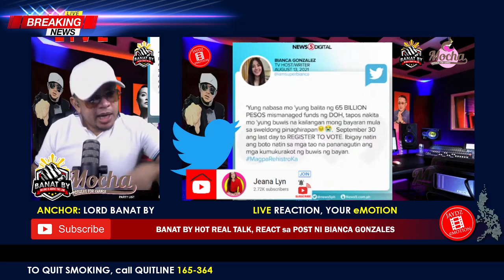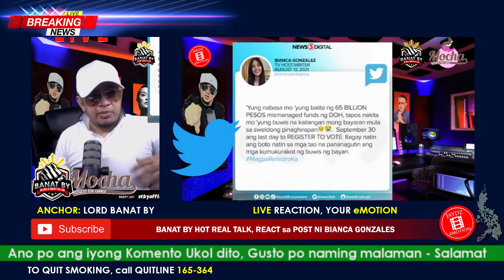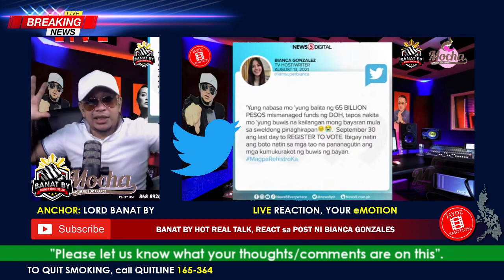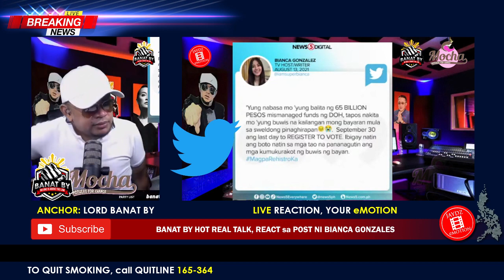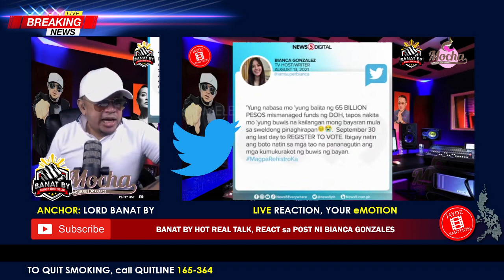BANAT BY REAL HOT TALK, Sa Twitter Post NI MS BIANCA GONZALEZ?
🙃 Hello everyone, Get Excited, Up Now Vlog No.371 on ® 'Timeless Jaydz' eMotion channel presents BANAT BY REAL HOT TALK Sa Twitter Post NI MS  BIANCA GONZALEZ?